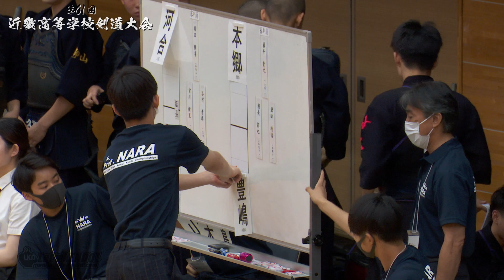#030【男子個人】準々決勝【豊嶋恢伸（久御山）×本郷慶（関西学院）】第61回近畿高等学校剣道大会【2023年7月16日~17日】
第61回近畿高等学校剣道大会
2023年7月16日~17日
ジェイテクトアリーナ奈良
大会結果詳細＆レポートは↓

【大会結果】
男子団体戦
優勝　育英(兵庫)
二位　関西学院(兵庫)
三位　比叡山(滋賀)、東洋大姫路(兵庫)
女子団体戦
優勝　日吉ヶ丘(京都)
二位　奈良大附属(奈良)
三位　明石(兵庫)、甲子園学院(兵庫)
男子個人戦
優勝　箕澤真広(耐久)
二位　豊嶋恢伸(久御山)
三位　中島奏汰(東洋大姫路)、前田悠斗(比叡山)
女子個人戦
優勝　東海穂香(日吉ヶ丘)
二位　⻆田雪来(久御山)
三位　阪口洋花(奈良大附属)、森千紘(日吉ヶ丘)